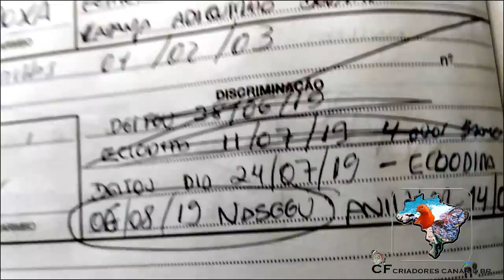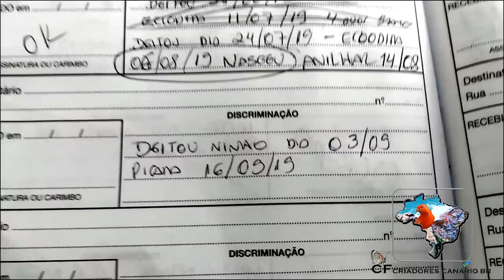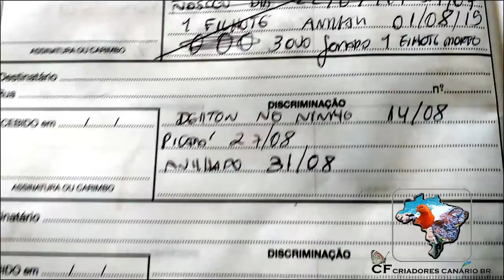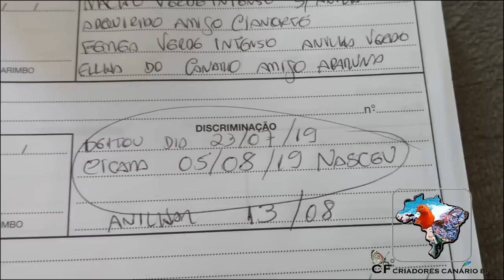Qual o melhor momento pra separar os filhotes? (veja na pratica)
Olá pessoal tudo joia, neste video eu mostro o meu manejo na separação dos filhotes,   qual é o seu manejo, deixe nos comentarios, forte abraço compartilhe com seus amigos, ajude o canal a continuar crescendo, fiquem todos com Jesus o melhor amigo.